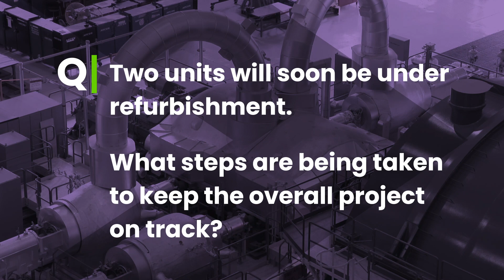Darlington Refurbishment Unit 3 Q&A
The refurbishment of Darlington’s Unit 3 will soon begin. Learn about the work that’s underway.